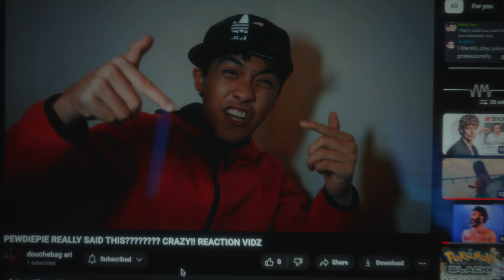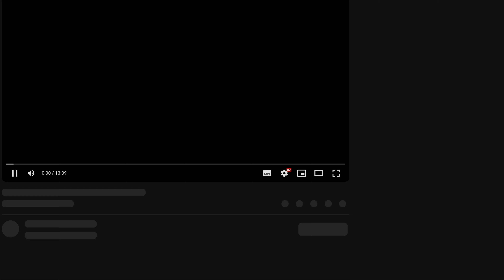are you living a lie?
(ep.11) these words aren't real, they're ai generated.

if ya wanna support me i have a thingo as well

subs: 1429

journal entry (22/4/24):
been getting back in business, back into creating. slowly getting out of whatever this "rut" is. still consuming more than i should be. gonna try to find ways to improve, innovate and have more fun with creating my films. running out of time. i only got a handful x2 of months before this year ends to build myself up. i can't be wasting it anymore.
in terms of this film, i had fun filming even tho it was a quicker one to create. it's definitely different to other films i've made, hopefully it's not confusing and makes sense. bit of ryan higa influence in the storytelling haha. love that man. anyway gonna go get started on my next film. love ya ❤️
(wait i just found out there's an "altered content" button to show that content in a video is "altered". i clicked yes to add to the "meta-ness" of this film. channeling my inner abed here)